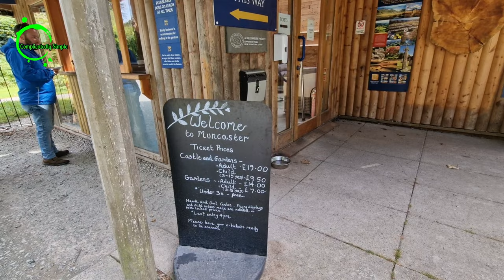a day in Muncaster Castle| part 1 | honeymoon across Lake District | Camping | best honeymoon place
our honeymoon across Lake District | a day in Muncaster Castle | Camping | best honeymoon place | honeymoon with nature

On day 2 Neil and I went to a beautiful castle in Ravenglass. We had a great time there. We enjoyed learning a bit of history related to the castle and had a gorgeous walk.
we wanted to keep our honeymoon simple. as Neil and I both love nature and camping we decided to go for camping for our honeymoon and we couldn't choose a better place then lake district. I hope you enjoy watching the video.

HUSBAND SURPRISED ME